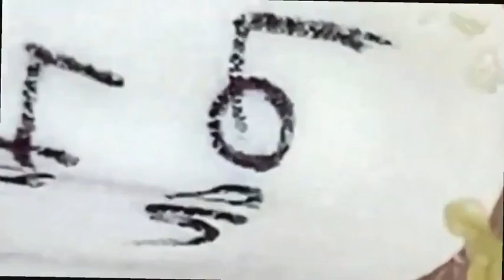𝐶𝑙𝑒𝑎𝑛𝑖𝑛𝑔 𝑎𝑛𝑑 𝐵𝑒𝑎𝑢𝑡𝑖𝑓𝑖𝑐𝑎𝑡𝑖𝑜𝑛 𝑀𝑜𝑡𝑖𝑣𝑎𝑡𝑖𝑜𝑛#2025